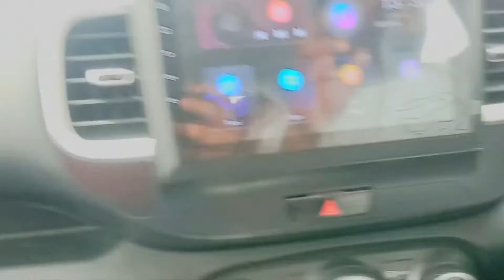45 Romey maan beat boi deep song car driving status video 2022 # Kartik PB 23 👌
Romey maan all snog mp3 downlad- djpunjab

Romey maan all snog download mrjatt

Romey maan all song djyoungster

 dena #

 # my channel name #  kartik PB 23 #

# kartik PB 23